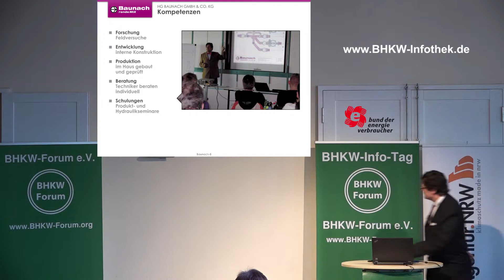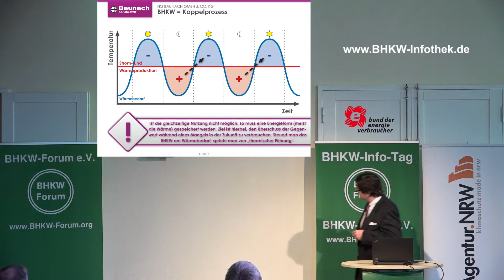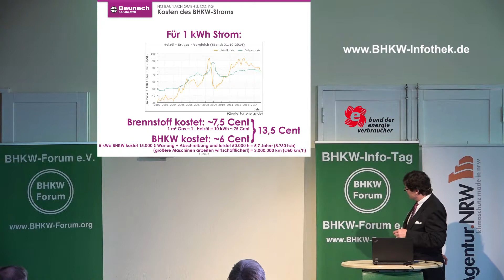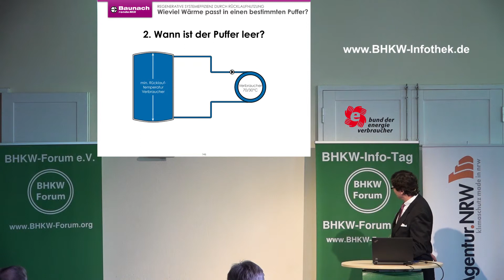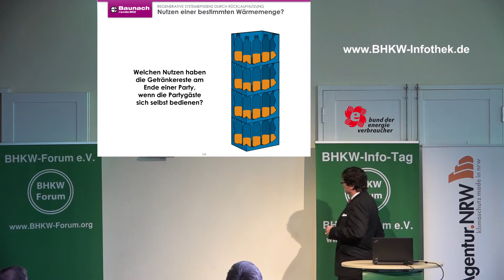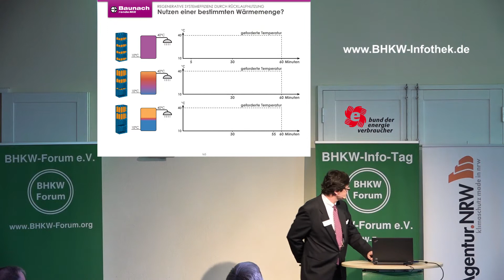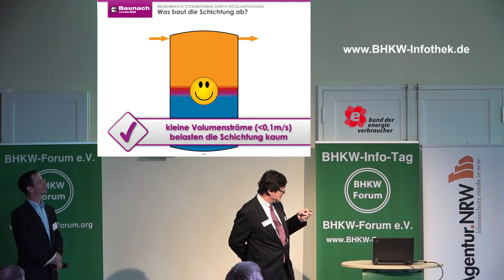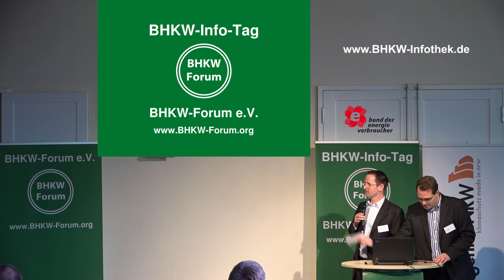Effizienter BHKW-Betrieb durch optimale Hydraulik und Regelungstechnik [10. BHKW-Info-Tage]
Eine Vortragsaufzeichnung von den 10. BHKW-Info-Tagen 2014